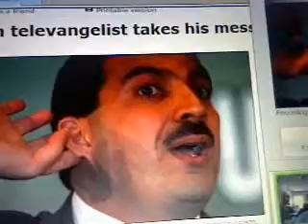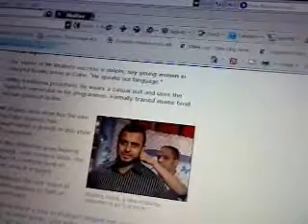The New TV Evangelists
A new wave of TV Evangelists are here.